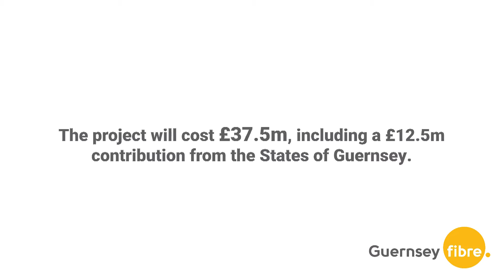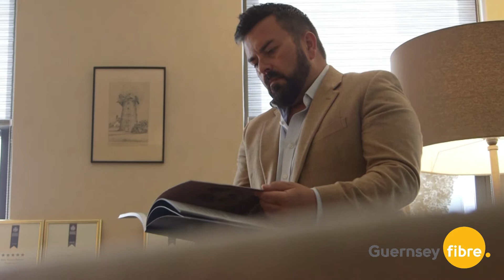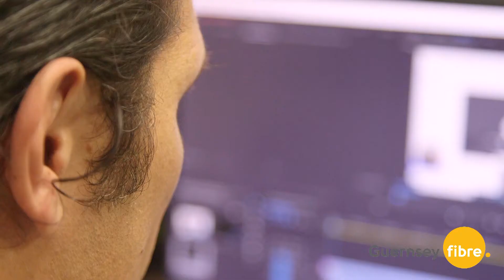Guernsey Fibre - improving island life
High-speed fibre broadband is coming to Guernsey through a Fibre network. We asked some familiar local faces what fibre connectivity would mean to them, why Guernsey needs Fibre, and how it will improve island life.